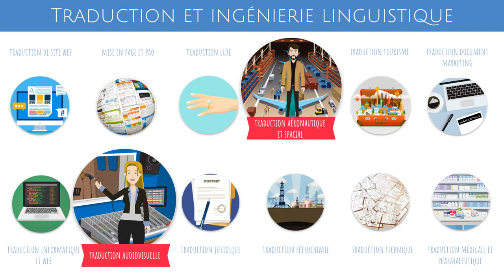TRAD'EST traduction ingénierie linguistique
Mathis est directeur commercial d’une importante entreprise d’aéronautique,
Alice dirige une société de production audiovisuelle,
Valentin est responsable marketing d’une entreprise de parapharmacie.

Tous les 3 ont sans cesse besoin de traductions,
Tous les 3 utilisent en priorité TRAD’EST
POURQUOI ?

Nous exportons dans le monde entier, il nous fallait une compétence rare ; un partenaire capable d’aborder plus de 60 combinaisons de langue …!

Traduire une œuvre audiovisuelle demande de prendre en considération les spécificités culturelles des pays auxquels le document audiovisuel est destiné. TRAD’EST le fait très bien…

Le travail est toujours parfait ; j’ai toujours le même interlocuteur qui me garantit la confidentialité de mes traductions.
Pour la facturation, c’est gagnant / gagnant, ils facturent à prix réduit les mots qui se répètent dans les traductions, c’est un avantage indéniable..

TRAD’EST consultez-nous !